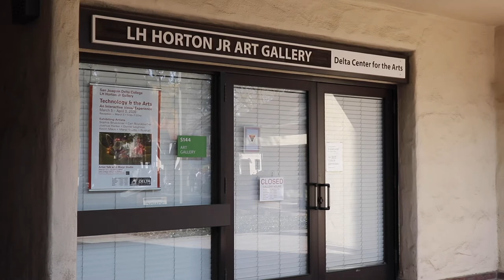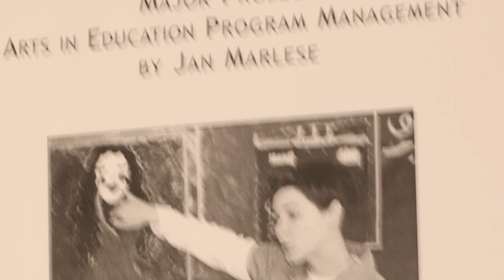WHM: Jan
In honor of Women's History Month. This documentary was produced by RTV 22/23 students on Jan Marlese, Gallery Director of the LH Horton Jr Art Gallery at SJDC.

• Watch DCTVonDemand on Youtube Learn, create, inform and engage! Questions?